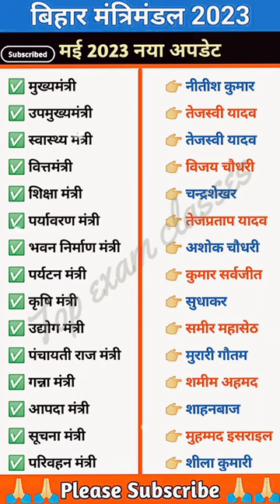बिहार मंत्रिमंडल 2023| BPSC Teacher Syllabus in Hindi| Bihar Teacher Syllabus 2023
bihar vacancy
bihar bahali jaroori document
bihar bharti mei kya document chahiye
bihar bahali document
ctet result date out
ctet 2023 result date ghoshit
ctet 2023 result kab aayega
ctet ans key kaise match kare
ctet official answer key
ctet result 2023 kab aayega
ctet answer key kab aayega
ctet agla kab hoga
next exam kab hoga
up tet
kvs
ctet result
ctet admit card 2022 kaise downlode kare
ctet pre admit card
ctet admit card 2022 resease date
ctet news
ctet exam

bpsc teacher
bhojpuri gana
bihar bpsc teacher syllabus 2023
bihar super tet syllabus
bihar teacher syllabus bpsc
bonafide certificate kaise bharen
bookstawa modern history
bpsc hindi
bpsc hindi class
bpsc hindi syllabus
bpsc ka exam kab hoga
bpsc new pattern syllabus 2023
bpsc syllabus in hindi
bpsc syllabus teacher
bpsc teacher classes
bpsc teacher detailed syllabus
bpsc teacher exam date
bpsc teacher exam syllabus 2023
bpsc teacher hindi class
bpsc teacher ka syllabus kya hai
bpsc teacher preparation 2023
class 10 science chapter 1
crpf driver cut off
dear ishq serial
dost ki shayari
english to hindi translation
evs for bpsc teacher
gate maths lectures
hanuman chalisa
jharkhand cgl vacancy 2023
khan sir math class 10
lathe mechine job
motivational speech
neet result 2023
neet topper entry
pantun nyindir
sachin sir motivation
shiv parvati status new
tappu ki shadi old episode
unit and measurement exercise
upsc
upsc kya hai
zehaal e miskeen
sdm jyoti maurya news
alok maurya news in hindi

My Youtube Id Link - @topexamclasses